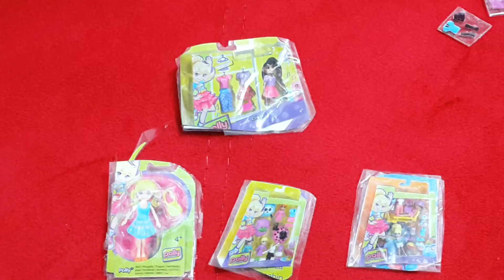2D Polly pocket minyatür sürpriz evinin içinde neler var.Dıy.kendi yaptığım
Kendi yaptığım iki boyutlu minyatür Polly pocket ev inde neler var neler.